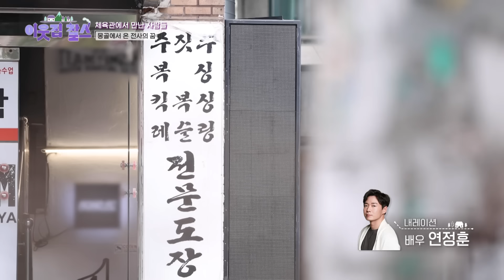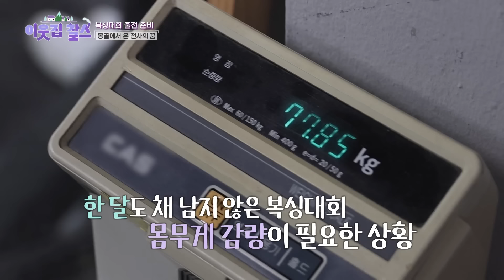39세 노장 선수가 꿈을 포기할 수 없는 이유는 바로 '가족' 몽골에서 온 전사 '부렌'의 챔피언 도전기 [이웃집 찰스] KBS 240326 방송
몽골에서 온 전사 부렌, 그를 따라다녔던 별명 ‘반칙왕’?!!
링 위에서의 단 3분을 위해 구슬땀 흘리고 있는
경기도 남양주에 위치한 종합격투기 체육관이 오늘의 이야기 무대.
체육관의 모든 선수들이 입을 모아 ‘진짜 센 남자’라 말하는 이가 있었으니...
 바로 몽골의 킥복싱 국가대표 선수 출신인 ‘부렌저릭 바트문크’다.
더 많은 경험과 더 큰 무대에 오르기 위해 몽골에서 한국으로 떠나온 지 7년 째.
이제는 대한민국에서 종합격투기 챔피언을 꿈꾸고 있다.
종합격투기를 하는 사람이라면 모두가 다 아는 ‘큰 형님’ 부렌!
하지만 한국에 처음 왔을 때는 ‘반칙왕’이라는 별명을 가졌을 정도로
체육관의 모든 한국 선수들이 부렌을 향해 안 좋은 시선을 가지고 있었다고 하는데.
한국생활 초창기 부렌에게는 과연 무슨 일이 있었던 걸까?